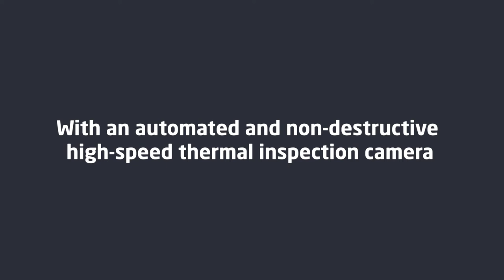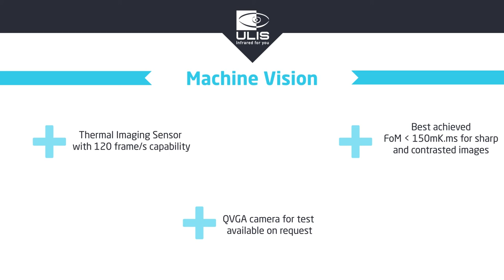How thermal image sensor can improve the production ?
- Detect manufacturing defects invisible to the naked eye in real time
- Improve processes and increase yields
- Reduce the costs of non-quality